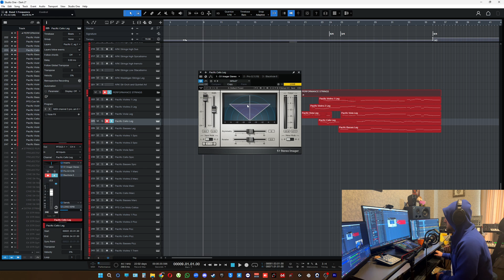პლაგინების მოკლე მიმოხილვა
Waves - S1 Stereo Imager
Fabfilter - Pro Q 3
Eventide - Blackhole

დამეხმარე: არხის განვითარებაში და MOOG Subsequent 37 ის ყიდვაში  ↓
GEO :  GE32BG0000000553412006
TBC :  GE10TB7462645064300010